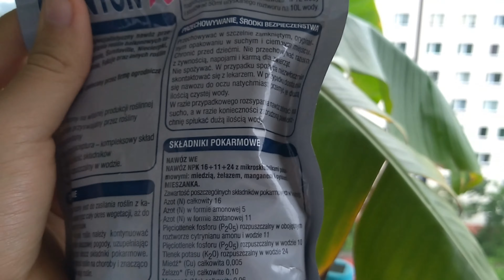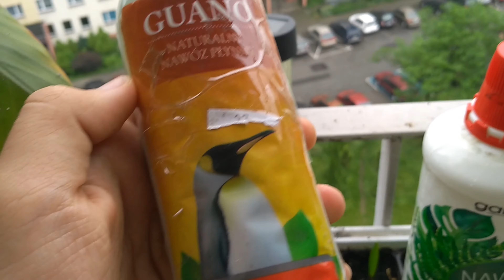Co jest ważne przy uprawie bananowców - balkon, taras, dom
W filmie dowiesz się o ważnych informacjach (podstawowych) o uprawie bananowców. Podlewanie, usychanie liści, nawożenie bananowców i nie tylko.